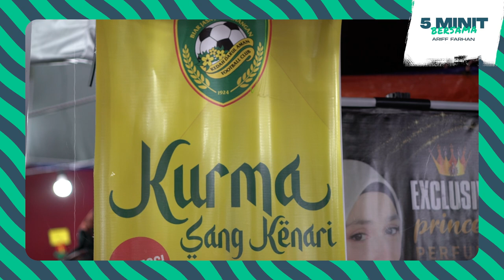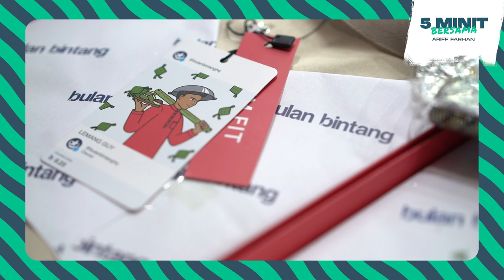5 Minit Bersama (Edisi Ramadan) - Ariff Farhan Isa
5 Minit Bersama Edisi Ramadan kali ini bersama pemain Kedah Darul Aman FC, Ariff Farhan Isa.

Ariff Farhan ada buka booth raya Bulan Bintang Kenari di Bazar Raya Stadium Darul Aman.

Wow! Mana-mana oghang Kedah yang tak beli lagi baju raya, meh singgah booth Ariff Farhan okay!